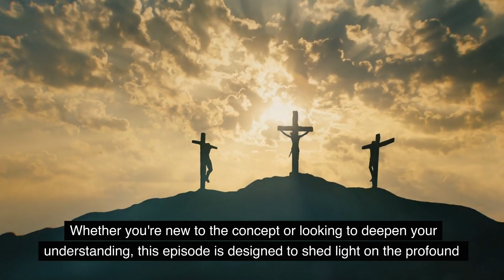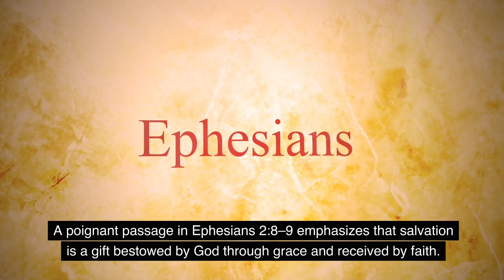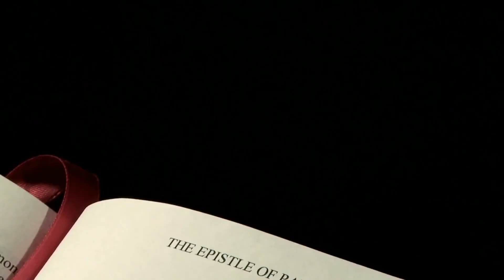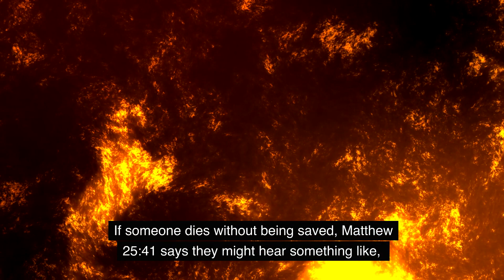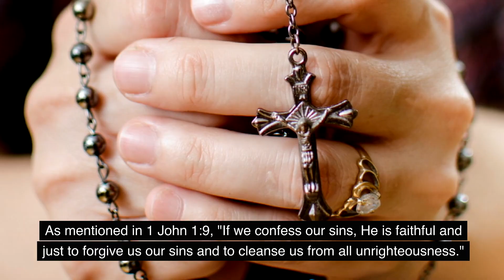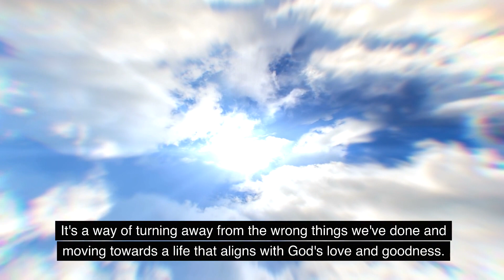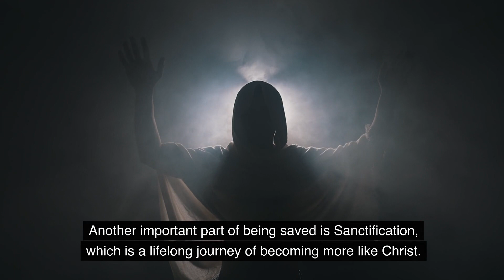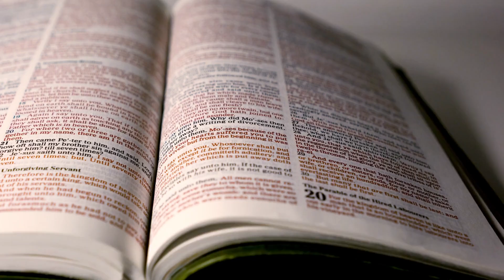How to Be Saved by God and Secure Your Eternal Future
Embark on a transformative journey with our guide on "How to Be Saved by God and Secure Your Eternal Future." 🌈 Discover the profound steps rooted in faith and God's boundless love that lead to salvation and the promise of everlasting life.

🔥 Highlights:

🔍 Explore the Path to Redemption: Join us as we navigate the transformative journey of "How to Be Saved by God." Uncover the profound steps rooted in faith and God's boundless love.
📖 Foundational Principles of Christianity: Delve into the core teachings of the Gospel of Jesus Christ, the significance of baptism, and the ongoing process of sanctification.
🙏 Acknowledging Faults and Seeking Forgiveness: Discover the pivotal steps of confession and repentance, essential elements on the path to salvation.
✨ Justification and Faith in Jesus: Understand the concept of justification – a declaration of righteousness through unwavering faith in Jesus.

💡 Did you find this video enlightening? 🔔 Join us on this exploration of strategies that will not only enhance your spiritual life but also bring you closer to the love, mercy, and grace of our Creator. Let's embark on this transformative journey together! 🌟🙌